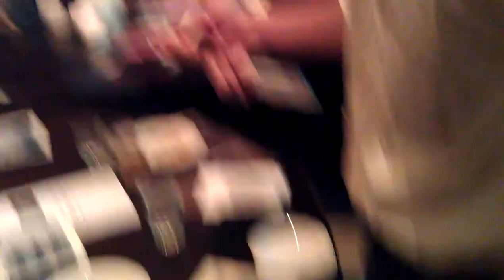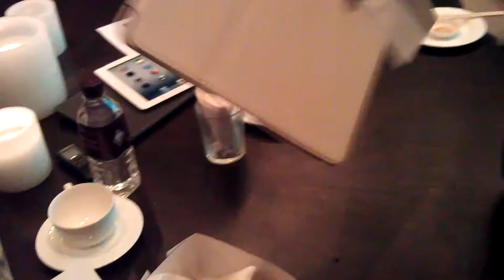Targus iPad Case Easy to clean.mp4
Are you know Targus?

Targus claim his case is very easy to clean although got dirty from anything.

Let's see it.